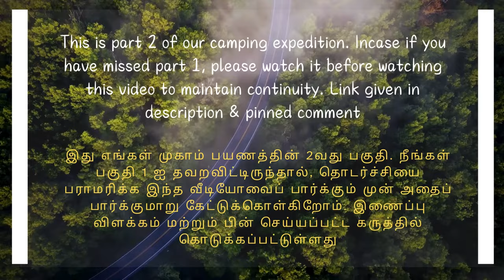Wow🔥..மலைகளின் அரசி நீலகிரியில் இரவு கேம்பிங் - Part 2🔥வேற லெவல் சிக்கன் பிரியாணி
எங்கள் சேனலுக்கு உங்களை வரவேற்கிறோம். மற்றொரு சிறந்த முகாம் வீடியோ மூலம் உங்கள் அனைவரையும் சந்திப்பதில் மகிழ்ச்சி. இது நீலகிரி மாவட்டத்தில் எங்கள் முகாம் பயணத்தின் 2வது பகுதி. இந்த வீடியோவில், நீலகிரி மாவட்டத்தில் எங்கள் இரவு நேர முகாமின் ஒரு பகுதியாக செய்யப்பட்ட அனைத்து செயல்பாடுகளையும் நாங்கள் விவரிக்கப் போகிறோம்.
எங்கள் மாலை நேரங்களில் சூடான தேநீர் தயாரித்தோம். இயற்கையில் அமர்ந்து தேநீரை பருகுவது மிகவும் அருமையாக இருந்தது.நாங்கள் இரவு உணவிற்கு அற்புதமான மற்றும் சுவையான சிக்கன் பிரியாணியையும் தயார் செய்தோம். இந்த குளிர் காலநிலையில் சூடாக பிரியாணி சாப்பிடுவது அருமையாக இருந்தது
பல்வேறு திரைகளில் இருந்து விலகி இயற்கை அன்னையின் மடியில் இருப்பது மிகவும் மன அழுத்தமும் இல்லாமல் இருந்தது. காலை நேரங்களில் சில மான்களைக் காண முடிந்தது, பார்க்க மிகவும் மகிழ்ச்சியாக இருந்தது. கேரட் மற்றும் பீட்ரூட் பயிர்களை கூர்ந்து கவனிக்கும் வாய்ப்பும் எங்களுக்கு கிடைத்தது. எங்கள் வீடியோவை ஆரம்பம் முதல் இறுதி வரை கண்டு மகிழுங்கள் மற்றும் இந்த அற்புதமான பயணத்தின் ஒரு பகுதியாக இருங்கள்.

It’s a pleasure to meet you all through another great camping adventure video. This is part 2 of our camping expedition in Nilgiris district. This time we are going to do an overnight camping in the Nilgiris district(Kattabettu, Kotagiri) along with cooking some nice chicken biryani for our dinner. In addition, having some hot tea during our evening time felt very nice for the cold weather
It was so relaxing and stress free to be in the laps of mother nature staying away from all the screens. Overnight, it was very cold even though we are in summer season. We were able to spot a few deers during the morning hours, it was so pleasing to watch. We also got the opportunity to take a closer look at the carrot & beetroot crops.  Enjoy our video from start to end and be a part of this wonderful journey.